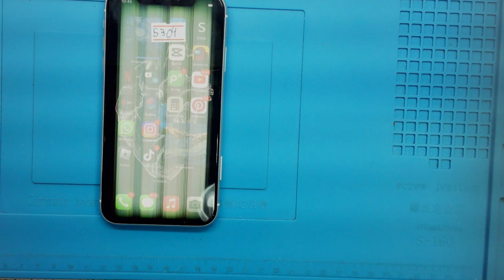COMO ABRIR IPHONE XR TROCA DE TELA IPHONE XR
Aprenda como abrir Iphone XR, troca de tela do iPhone XR  e as técnicas de reparo na prática com o melhor método de ensino da área.

Curso de manutenção de celular - Aprenda a ganhar dinheiro consertando qualquer celular do mercado!

Tire seus planos do papel e invista em você!

🔬 Seja um Técnico Fera e aprenda Manutenção de Celulares aqui na CT.

Entre em contato para saber mais sobre os cursos presenciais em São Paulo💥

Entre no nosso site e confira as dicas de bancadas

🔬 Saiba Mais sobre os preços exclusivos para os cursos presenciais em São Paulo💥

COMO DESMONTAR IPHONE XR

TROCA DE TELA IPHONE XR

TROCA DO DISPLAY IPHONE XR